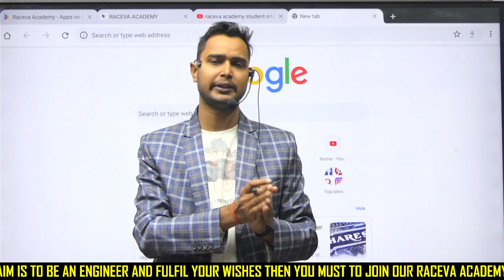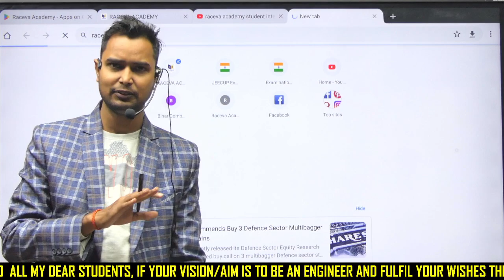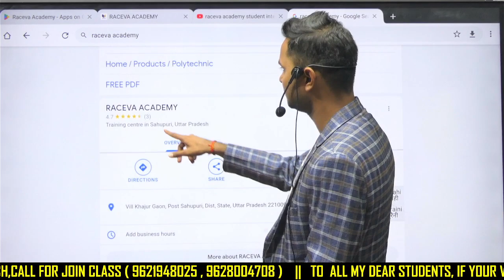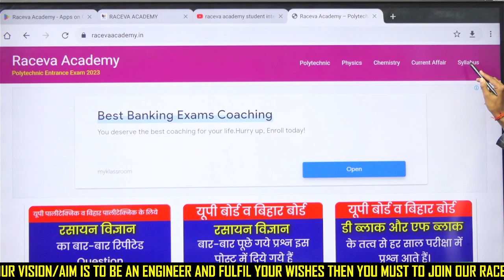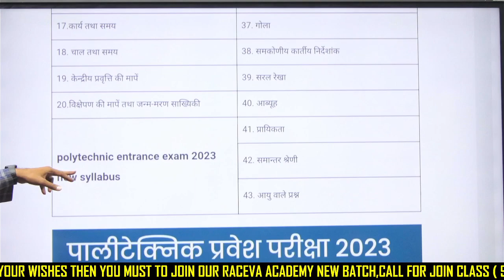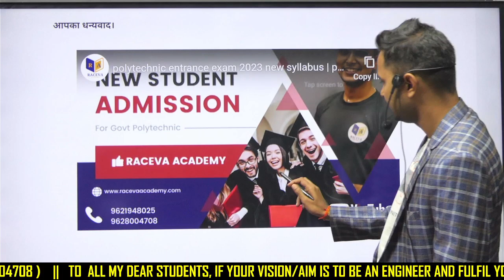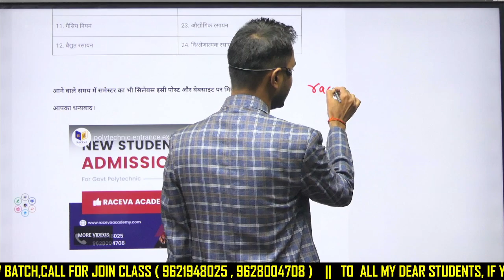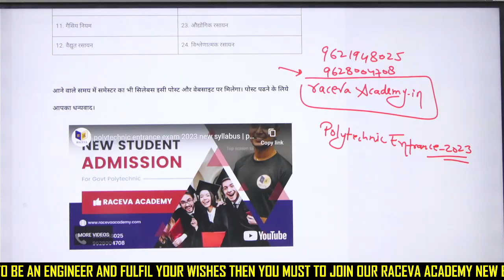polytechnic entrance exam 2024 new syllabus | polytechnic updated syllabus 2024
polytechnic entrance exam 2024 new syllabus | polytechnic syllabus 2023
Topic Cover:
polytechnic syllabus 2024| Polytechnic preparation 2024 | Polytechnic Entrance Exam Syllabus 2024
Polytechnic syllabus
polytechnic exam syllabus 2024
Polytechnic exam 2023 syllabus
UP polytechnic syllabus 2024
UP polytechnic exam syllabus 2024
Bihar polytechnic exam syllabus 2024